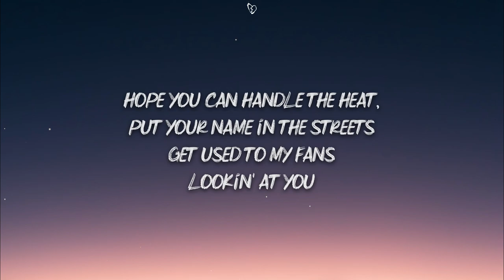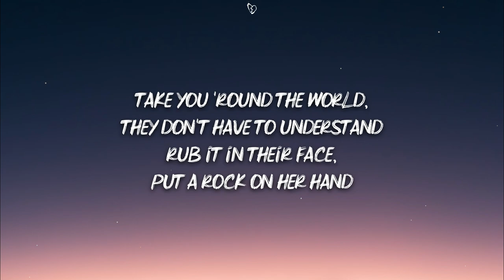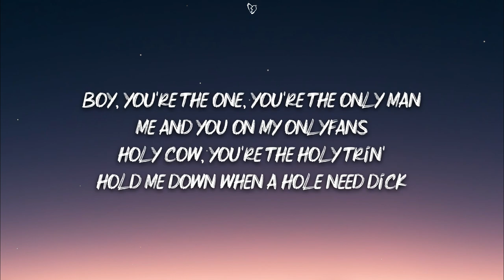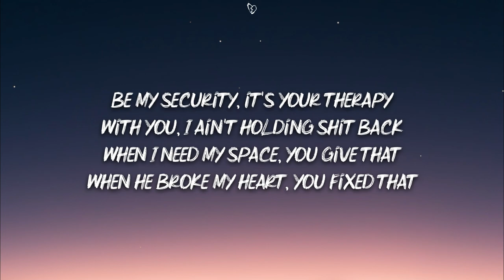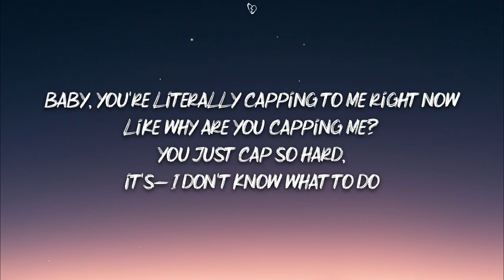Doja Cat - Agora Hills (Lyrics)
So, 9:30?

Said